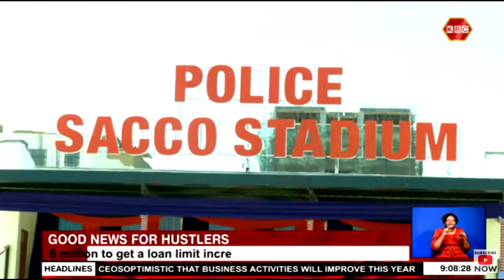Good news for hustlers | 6 million Kenyans to get a loan limit increase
Six million Hustler fund borrowers will get a loan limit increase beginning this Saturday 3rd February 2023. Saccos and self-help groups will also borrow from the kitty at the end of this month when the government launches a credit facility for the same. This is even as President William Ruto revealed that each of the 18 million Kenyans who have opted into the Hustler fund will get a monthly financial grading outlining their credit score.